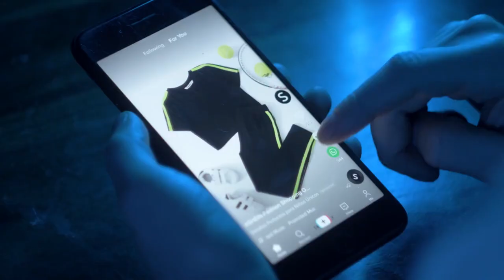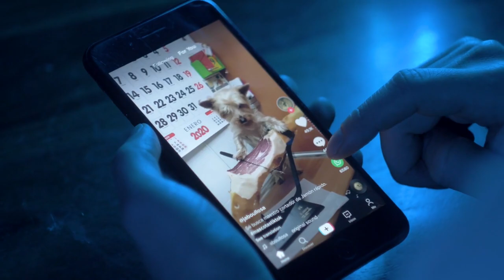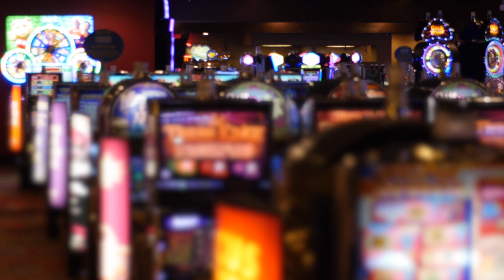Most Shocking and Disturbing Hooters Moments